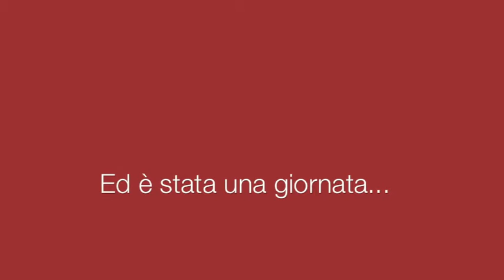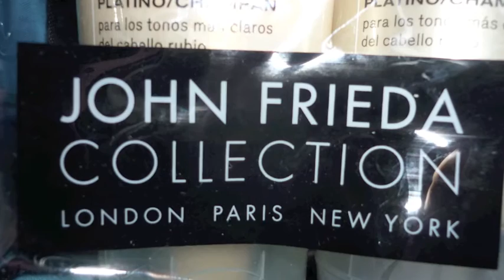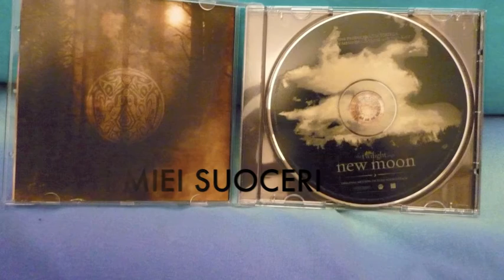3 NOVEMBRE 2009: IL MIO COMPLEANNO!!!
Serata fantastica, piena di risate, mangiate e regali! Baciiiiiiii